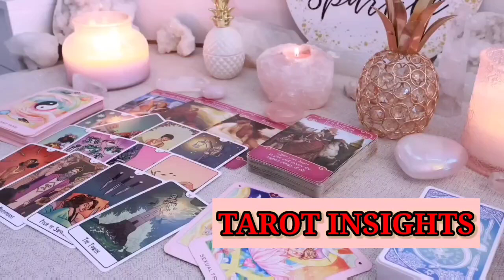SAGITTARIUS😱GET READY FOR A LOTTT OF ATTENTION FROM THIS PERSON”💗🙌🏼TAROT LOVE READING APRIL 2024